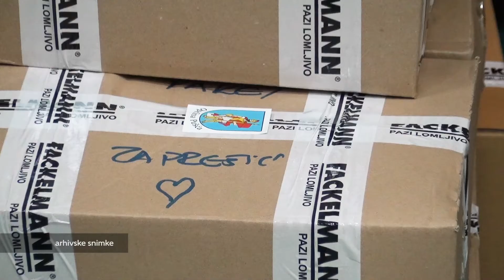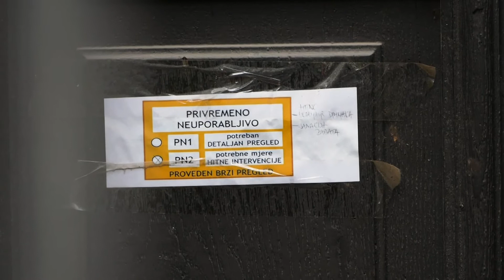Televizija Zapad - Podnevne Vijesti 11.01.2021.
IZVJEŠĆE STOŽERA O BROJU OBOLJELIH
U ZŽ novih 25 slučajeva

HUMANITARNA AKCIJA ZADRUGA ZŽ-A
Pomoć za stradale od potresa u Glini

OŠTEĆENJA OD POTRESA NA SB GORNJA BISTRA
U dijelovima dvorca narušena statika

INTERES ZA OSIGURANJEM OD POTRESA
Samo 20% građana osigurano od potresa